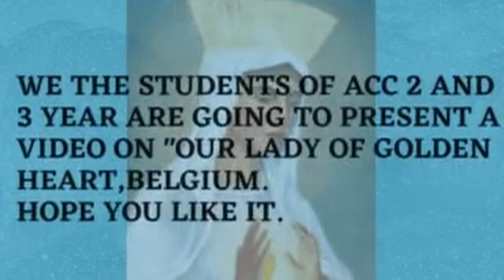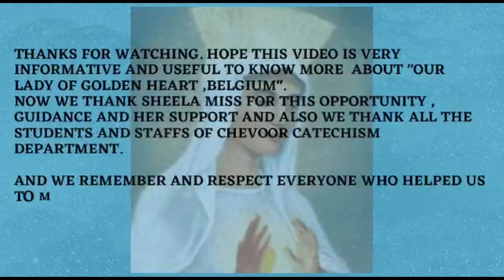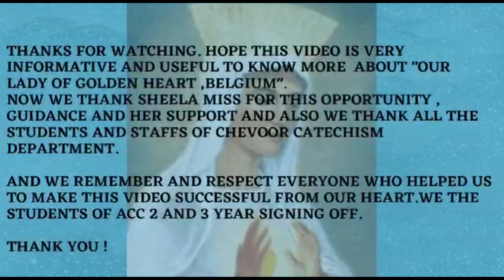AUG 14th | OUR LADY OF GOLDEN HEART, BELGIUM MALAYALAM |ബുറാങ്ങിലെ അമ്മ | SUNDAY CATECHISM CHEVOOR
ഗോൾഡൻ ഹാർട്ടിന്റെ വിർജിൻ എന്നും അറിയപ്പെടുന്ന Ourർ ലേഡി ഓഫ് ബ്യൂറയിംഗ്, ഫെർണാണ്ടെ വോയിസിൻ (15), ആൻഡ്രി ഡെഗീംബ്രെ (14), ഗിൽബെർട്ടെ വോയിസിൻ (13) ആൽബർട്ട് വോയിസിൻ (11), ഗിൽബെർട്ടെ ഡെഗീംബ്രെ (9) എന്നിവർക്ക് നവംബർ 29, 1932 -ൽ പ്രത്യക്ഷപ്പെട്ടു.

PRESENTED BY    : CLASS ACC 2nd & 3rd year
CLASS TEACHER : SHEELA BOSCO

This video is based on the activity given to students on behalf of their academics.